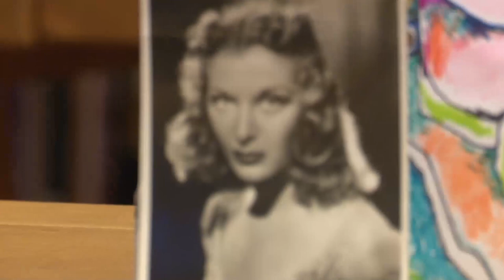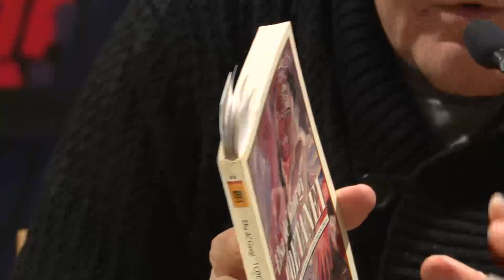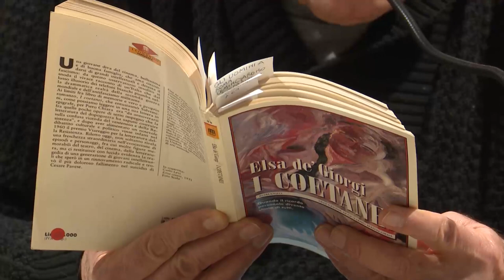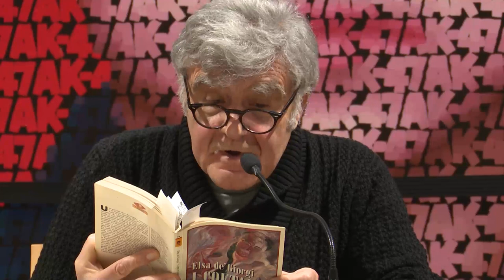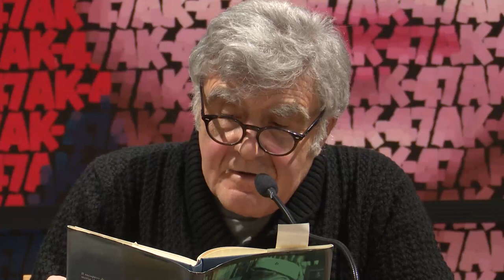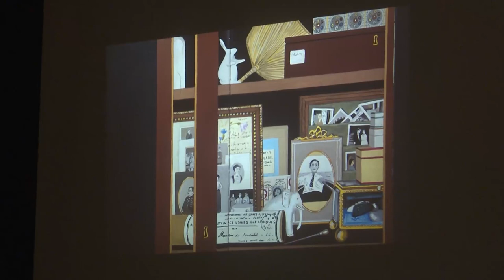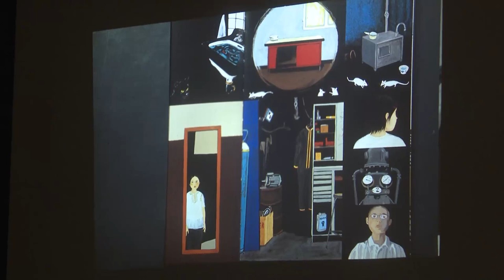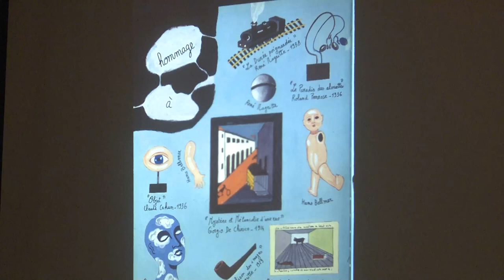ELSA DE GIORGI (1914-1997) – “Storia di una donna bella” 1970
Diciottesima lezione della XI Edizione del corso di Pedagogia della Lettura a cura del Prof. Antonio Faeti, “Il pigiama del moralista”: 25 scrittrici nell’Isola non trovata (6 marzo 2018).

Proprio come se dovesse vivere eternamente racchiusa nel ruolo che le assegnò Pasolini in “Salò”, Elsa de’ Giorgi ha quasi l’incarico di rammentarci come tutto sia incerto, ambiguo, dolente come i treni che partono e lasciano solo le rotaie dell’amarezza. Bellissima, e di una bellezza mutevole, adatta alle scene più cupe e dolenti come ai “film dei telefoni bianchi”, Elsa cerco un altro ambito, molto più suo, e scrive, studia, appare coinvolta in una battaglia per la cultura e per la lettura che la vede battersi con un coraggio capace di stupire Gaetano Salvemini e Carlo Levi. Dal Novecento letterario, Elsa ricava ambiti molto “suoi” perché avverte, rivive, descrive tutto il senso più cupo e profondo del secolo che fu assurdamente definito “breve”. Con Calvino ha una relazione che le consente di dialogare davvero con quello che Pietro Citati ha definito il “nostro maggior scrittore del ‘900”. Non è nel carattere di Elsa la possibilità di farsi condizionare e così non sarà mai “calviniana” come tanti che hanno seguito e imitato l’autore delle “Cosmicomiche”. Elsa guarda alla nostra tradizione, ama i nostri classici, conduce l’ammirazione per Pasolini fino al recupero dei novellatori trecenteschi. È anche un esempio di “scrittura al femminile” fra i più veri, originali, partecipi. E tanto il cinema quanto il teatro le hanno donato un desiderio di essere incisiva, limpida, severa, chiarissima. La bella Elsa non dimentica i “loggionisti”, sembra anzi superare palchi e poltrone per dialogare con quella signora che si è fatta quattro ore di fila per avere un biglietto.

OPERE DI ELSA DE’ GIORGI:
“Storia di una donna bella”, La Nuova Sinistra/Samonà e Savelli, 1970.
“I coetanei”, Leonardo, 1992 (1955).
“Ho visto partire il tuo treno”, Feltrinelli, 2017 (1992).
“L’innocente”, 1963.
“Il coraggio splendente”, 1965.
“L’eredità Contini Bonacossi”, 1988.
“La mia eternità”, 1962.
“Dicevo per te Pier Paolo…” 1976.
“Poesia stuprata dalla violenza”, Carte segrete, 1978.

OPERE DI ITALO CALVINO:
“Il castello dei destini incrociati”, Einaudi, 1973.
“Il sentiero dei nidi di ragno”, Einaudi, 1947.
“I nostri antenati”, Einaudi, 1960.
“Le cosmicomiche”, Einaudi, 1965.
“Lettere 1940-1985”, “I Meridiani” Mondadori, 2000. Includono le lettere di Calvino ad Antonio Faeti.

IL “CLIMA” EINAUDI:
“Antologia Einaudi 1948”.
“Antologia Einaudi 1993”.
MARCO BELPOLITI, “L’occhio di Calvino”, Einaudi, 1996.

Immagini di FABIENNE BURCKEL.